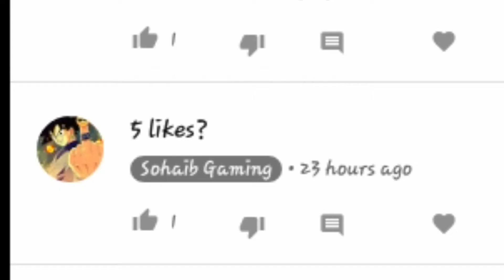8 Ball Pool - Top 10 Best Trickshot In 8 Ball Pool (Practice) With King Cue best Trickshots Part #3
Heyy Guyzz You Guyz Are My Every Thing Like Aim-10 Likes